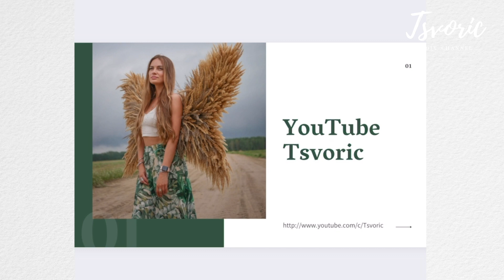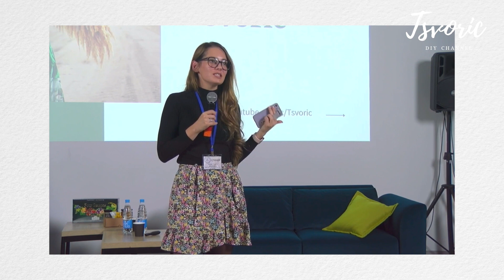Коротко о моей поездке на форум в МИНСК / TSVORIC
16 ноября день ремесленника в Беларуси
Так как форум платный, я не могу дать вам полный вариант своего выступления на форуме.

Второй форум пройдёт в Минске 18 марта 2023 года

Телеграм Craft Day Belarus

Размещение  видео только с ссылкой  на YouTube с указанием автора Tsvoric (ЦВОРИК).